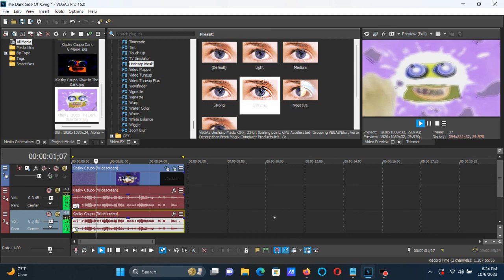How To Make The Dark Side Of X On Vegas Pro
How To Make The Dark Side Of X:

(VideoFX)

1st: Pan/Crop - Flip Horizontal

2nd: HSL Adjust - Hue 0.544/The Dark Side Of X

Add To Hue: 0.544
Saturation: 1.000
Luminance:  1.000

3rd: Invert - (Default) or 100% Inversion

4th: Unsharp Mask - Outline Edges

(AudioFX)

elastique
Pro

-9
+3

(NEW EFFECT) The Dark Side Of Klasky Csupo